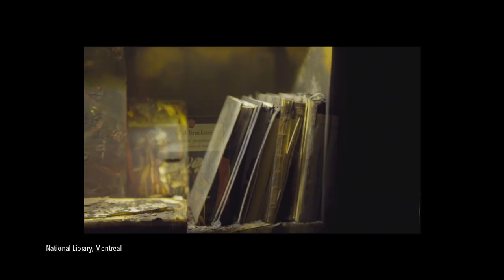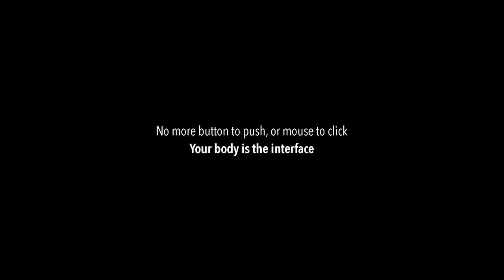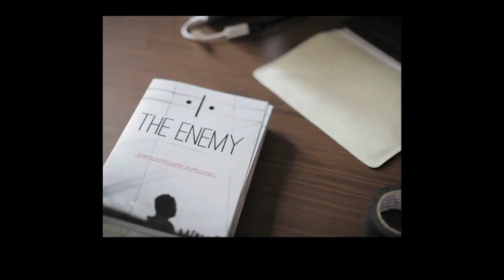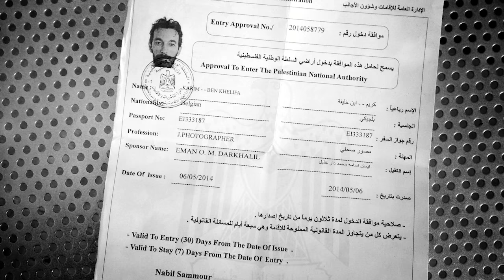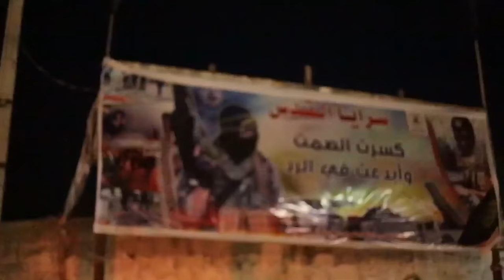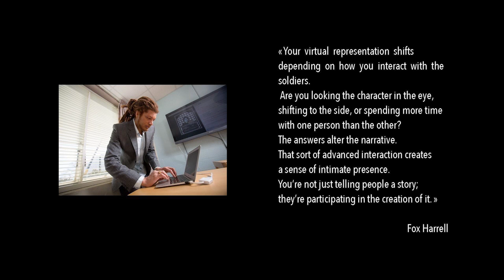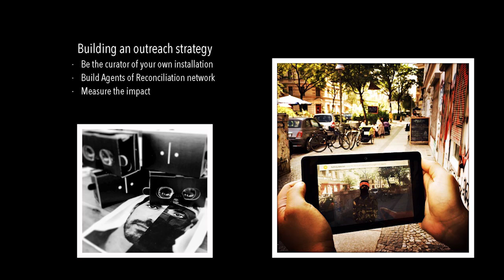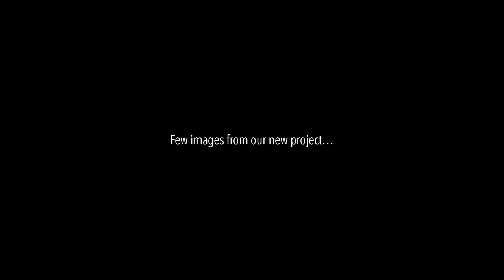Museum: Vision 2026 - Chloé Jarry –Interactive digital publisher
Museum: Vision 2026 TRENDSWATCH: breaking the “fourth wall"
CHLOE JARRY –Interactive digital publisher . Camera Lucida. The Enemy Project